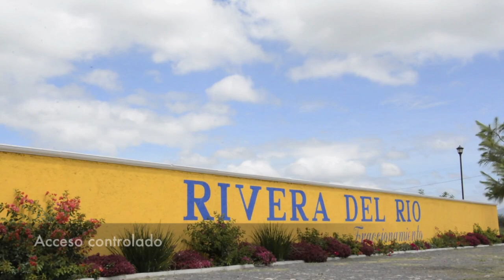Fraccionamiento Rivera del Río Tecozautla, Hgo.